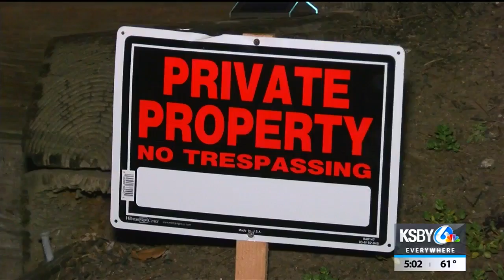Cal Poly fraternity hires private security following blackface photo scandal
The Lambda Chi Alpha Fraternity has hired a private security guard to patrol the fraternity grounds, following backlash over a photo that appeared to show one of the members in "Blackface."